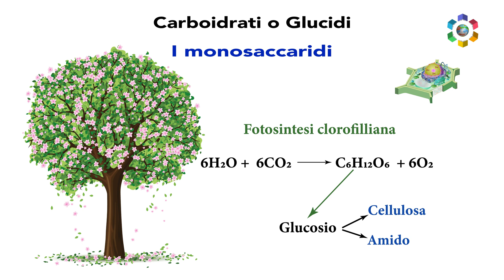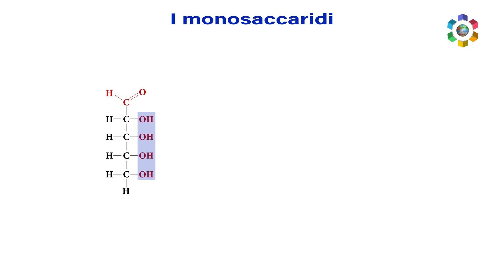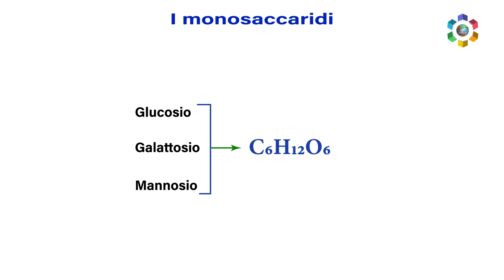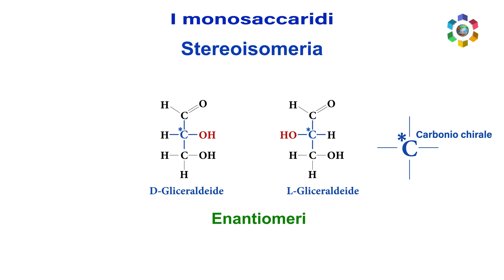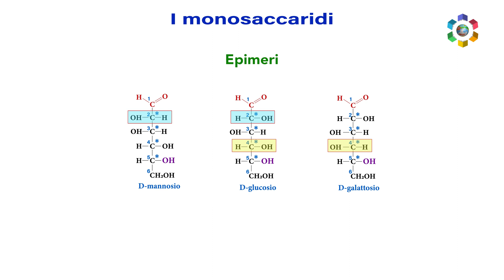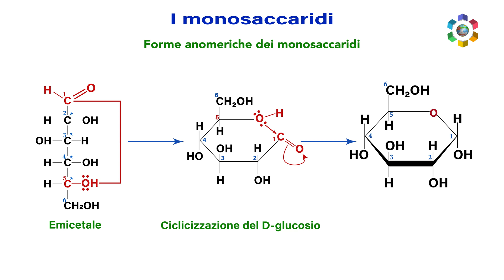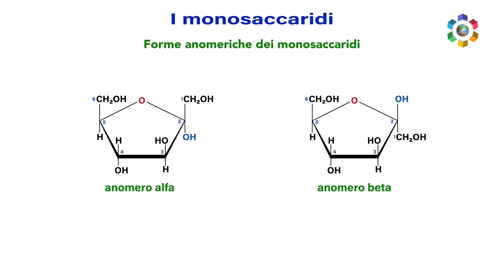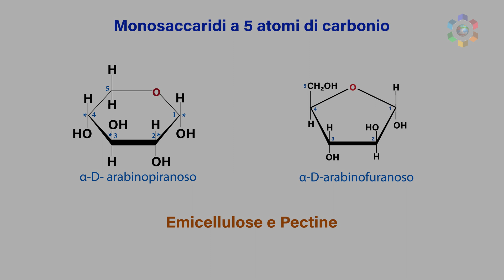I MONOSACCARIDI: classificazione, isomeria, forme anomeriche del glucosio e fruttosio. Video in 4K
La chimica essenziale volume 1:

Dagli orbitali atomici alla Geometria Molecolare VSEPR:

Nella lezione viene spiegata la classificazione dei monosaccaridi e le loro forme isomere: serie D ed L  degli aldosi e chetosi.
Viene spiegato il fenomeno della anomeria, cioè la reazione che da origine alle forme alfa e beta dei monosaccaridi.
Vengono presi in considerazione i monosaccaridi più importanti e diffuso in natura.
Le immagini sono tutte in vettoriale di altissima qualità.